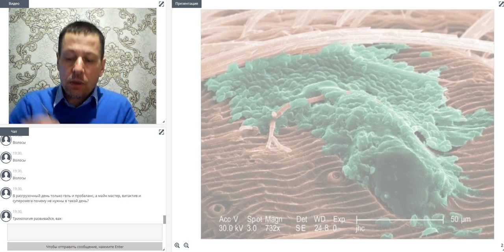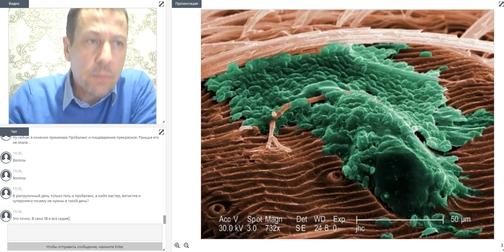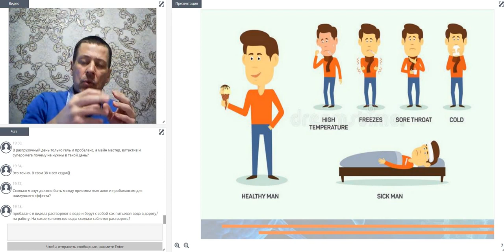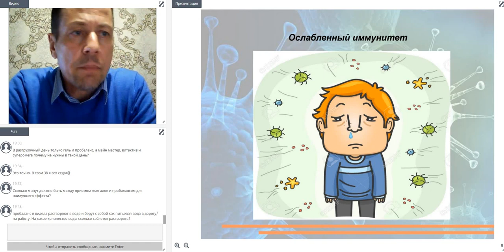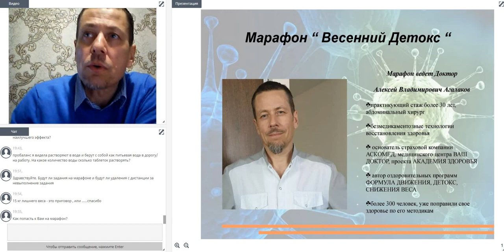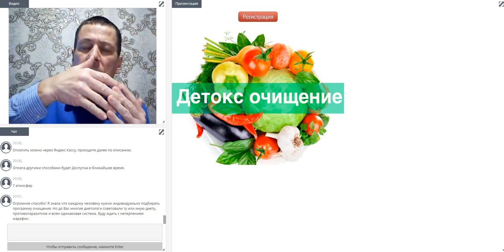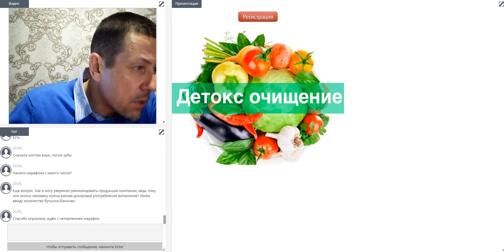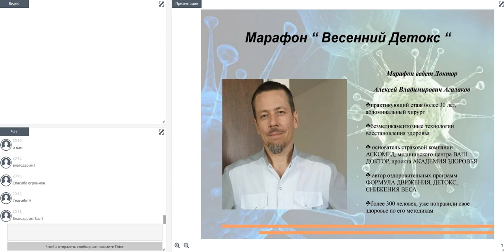Врач Агалаков о продукции для здоровья